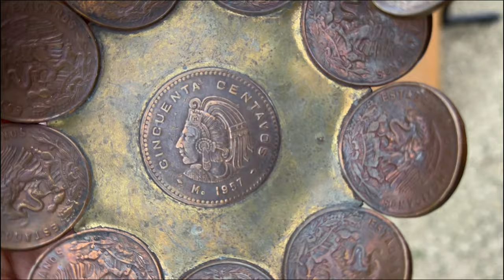京都平安跳蚤市場 ｜日本骨董集市淘貨全過程（下篇）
*停车：
平安神宫没有停车场。
冈崎公园周边有京都市立冈崎公园停车场（ ）、宫古展览馆京都市康养馆停车场等多个临时停车场（全部收费）。
不过，根据季节的不同，这里可能会非常拥挤，因此我们建议您乘坐公共交通工具或出租车前来。